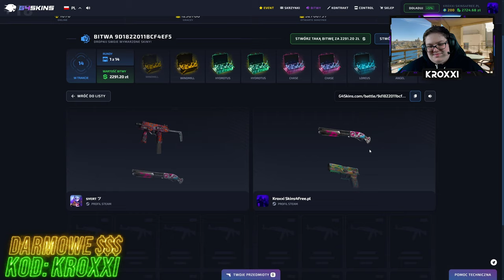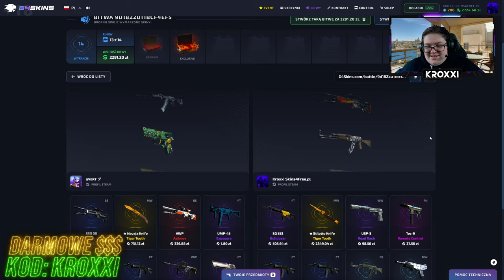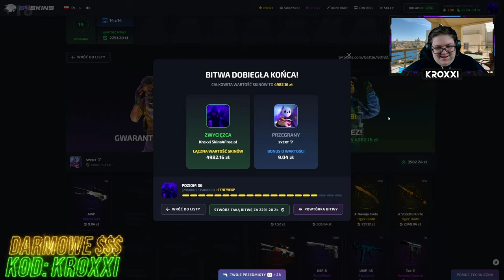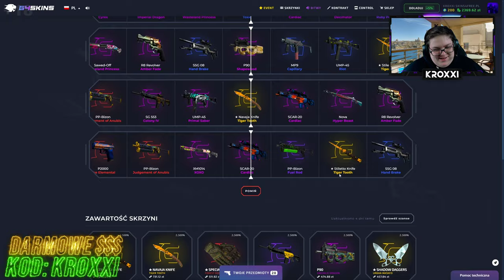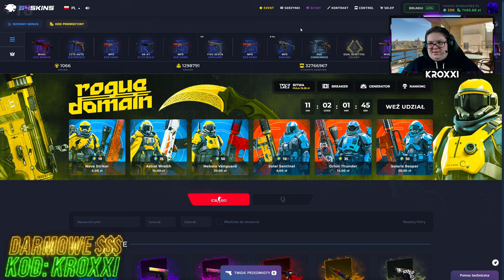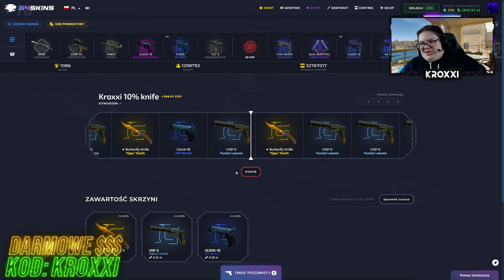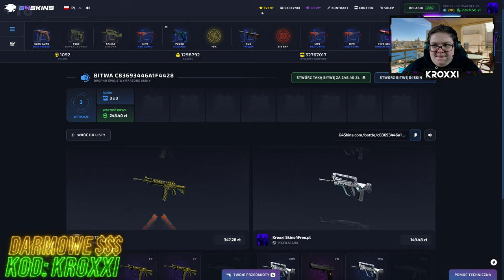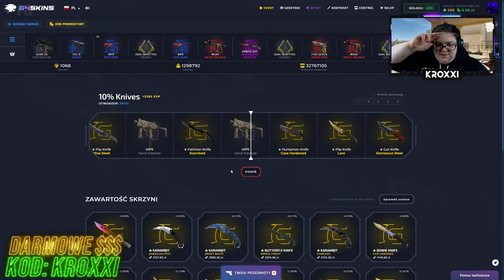😱NIESAMOWITA BITWA o SKINY za 5.000 ZŁ na G4SKINS!🤑 [CS2 CASE OPENING]💸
●▬▬▬▬▬▬▬▬▬▬▬▬▬๑۩۞۩๑.▬▬▬▬▬▬▬▬▬▬▬▬●
●▬▬▬▬▬▬▬▬▬▬▬▬▬๑۩۞۩๑.▬▬▬▬▬▬▬▬▬▬▬▬●